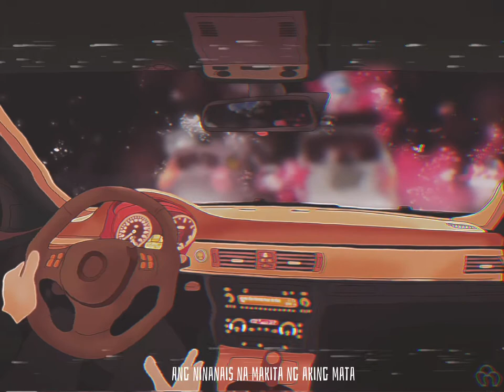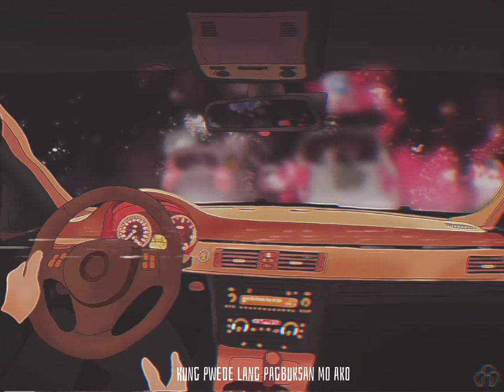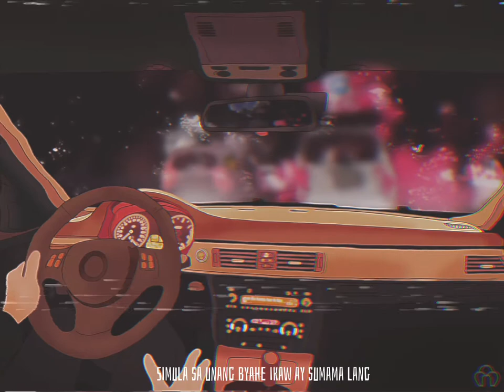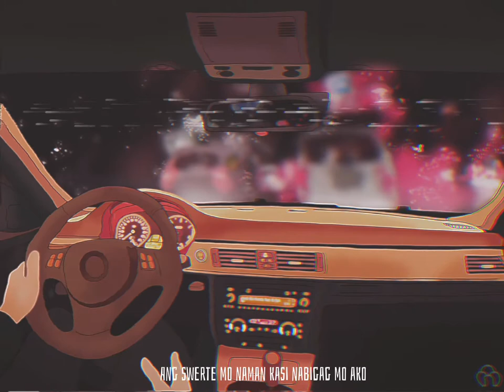Byahe- Tyrone Sta. Maria Ft. Renz Bolina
(Prod. By JDCBEATS)